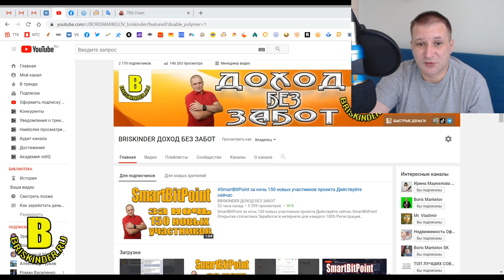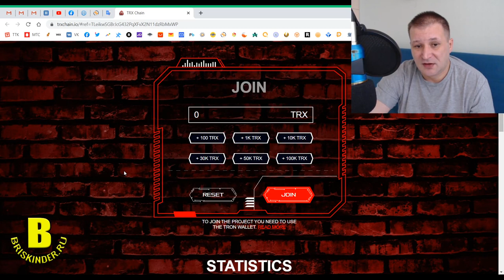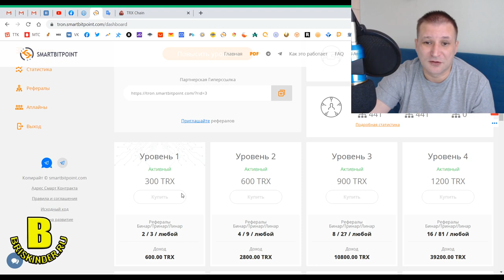Инвестиции и заработок на монете TRON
TronWallet (for phone users) or Tronlink (for PC / laptop)